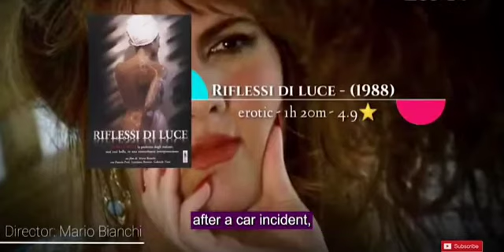10 classic mom son relationship movie 70's to 90's